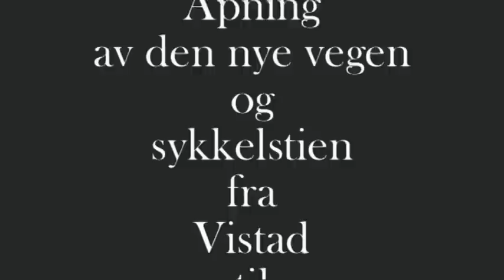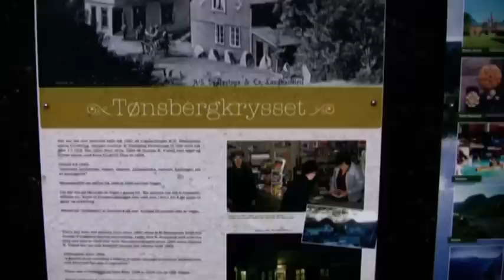Åpning av den nye vegen og sykkelstien frå Vistad til Tokke skule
Ordførar i Tokke Hilde Alice Vågslid og Fylkesordfører i Telemark Terje Riis Johansen klypper snora. Tokke skule og korpsmusikk går i tog frå Vistad til Tokke skule. Samling i Tokke kulturhus med talar.
Foto og redigering: Gard S. Mandt og Guro Mandt